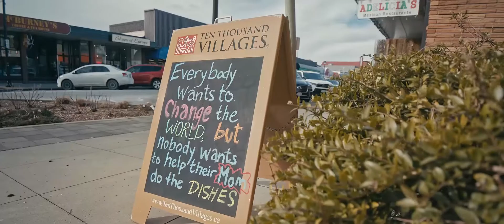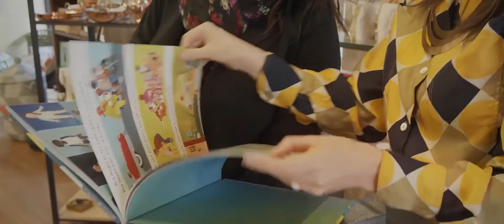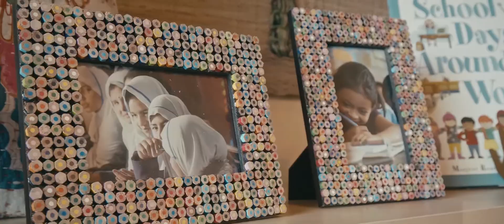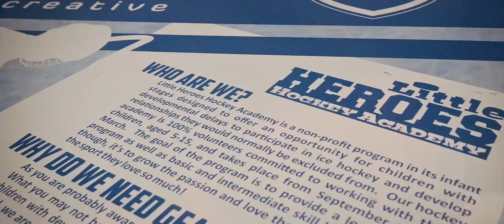2018 Cultural Diversity Award Recipients' Stories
Three of the organizations who were recognized as recipients of the 2018 Cultural Diversity Awards share their story and congratulate the 2019 award nominees.